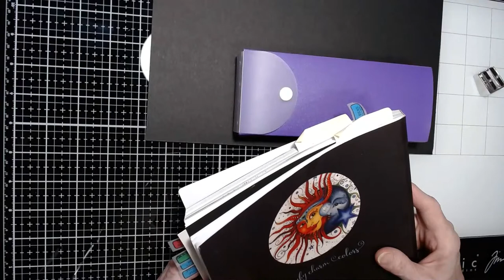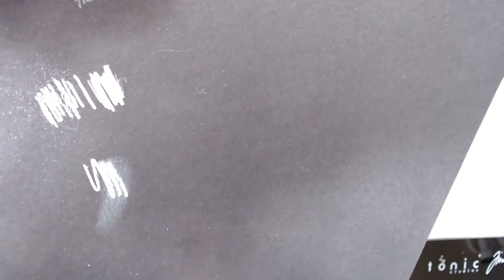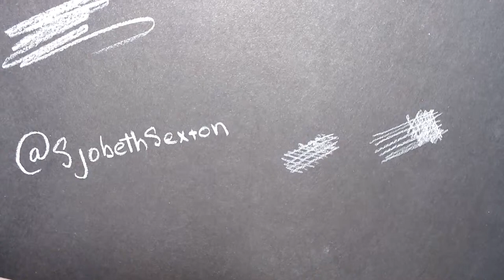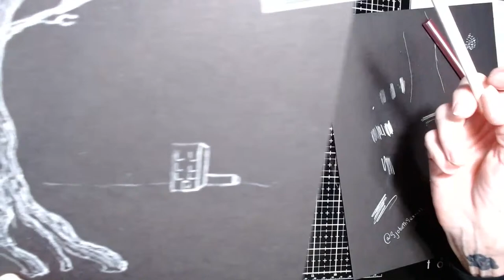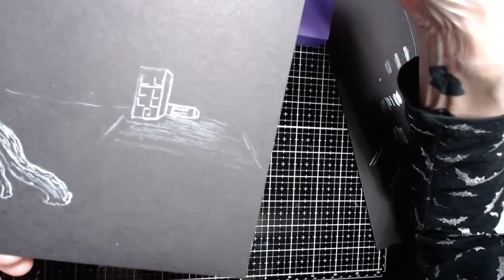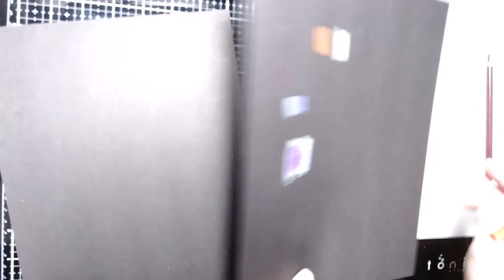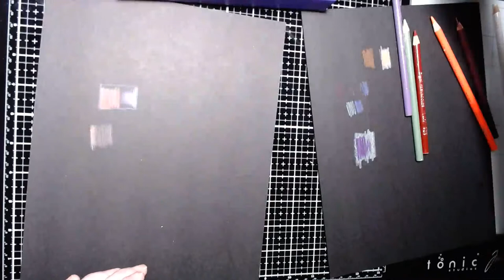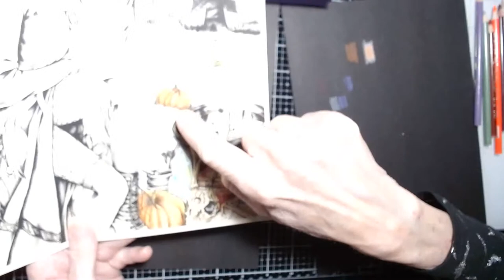TUTORIAL - IT'S TOP SECRET! Join us to find out. Color and Chat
For this tutorial, you will need a set of colored pencils and some kind of colored pencil worthy BLACK PAPER. It should be right around card stock weight/tooth.
You will need a pencil sharpener, too.
Get ready to have some fun!!
ALL SUBSCRIPTIONS TO MY CHANNEL ARE GREATLY APPRECIATED, as are clicks on the BELL ICON, which will keep you in the loop when I add new content!
CHAT RULES
~ No Bulllying
~No political or religious talk unless that is part of the topic.
~No 'trigger talk'. If you know something is a trigger, do not converse about it in chat.
~Respect everyone.
~HAVE FUN!! Let's make this a safe place to come and enjoy company, conversation and coloring!
LINKS TO MY WEBSITES.